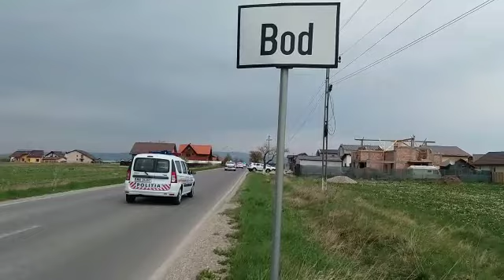I.P.J. Brașov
Știri de Brașov